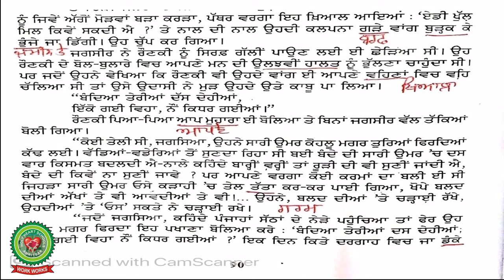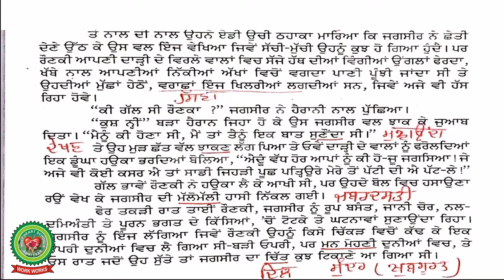Kand 13mari da deewa Day 3 Class 11 Punjabi Holy Heart Schools